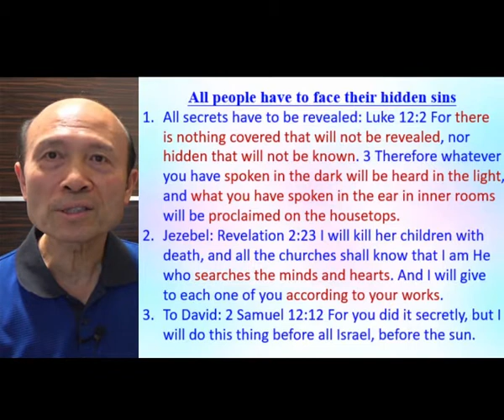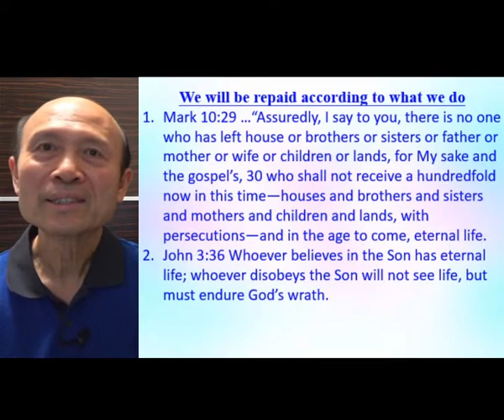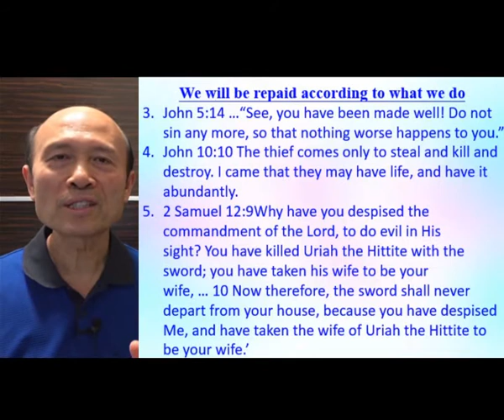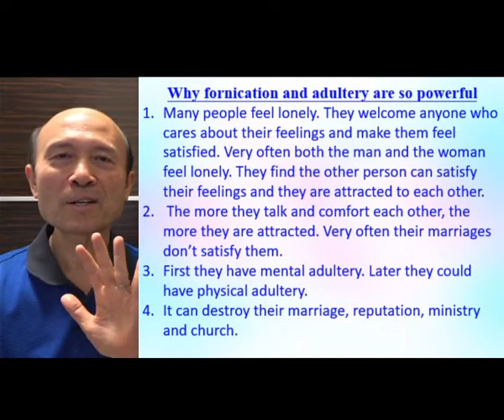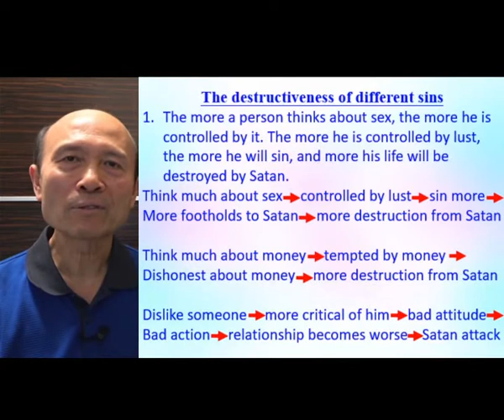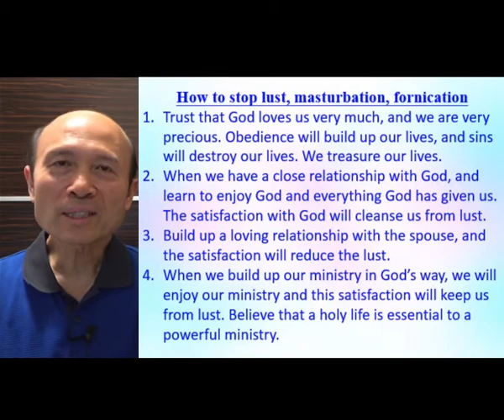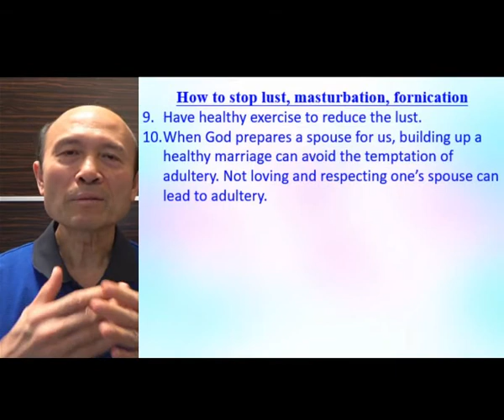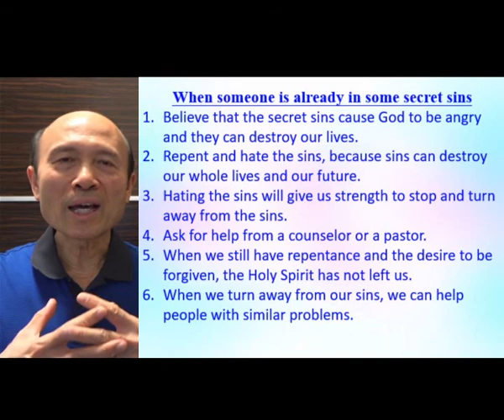ALL People have to face their hidden secrets - in English - Pastor Yip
ALL People have to face their hidden secrets

1. 與主的關係：怎樣建立與主相愛的關係，怎樣從主的愛得力，怎樣深信神的供應和計劃。
2. 處理生命：怎樣不被人、罪、負面思想情緒和潛意識、婚姻和生活的問題、和侍奉的問題影響。
3. 進入不同層次的侍奉：侍奉可以由簡單的生活見證，到建立別人的靈命，或進入策略性的侍奉。

《輕鬆得勝》的特色：
1. 一目了然：簡單知道怎樣處理和發揮生命。
2. 有實際可行的方法：我和很多人曾20年實際地應用。
3. 可以輕鬆喜樂地得勝：可以在恩典中輕鬆喜樂地處理任何問題，不需要在壓力下成長。因為耶穌的軛是容易的，而神喜悅我們任何真心的努力。
4. 活出《輕鬆得勝》並不太難：處理和發揮生命並不是遙不可及。